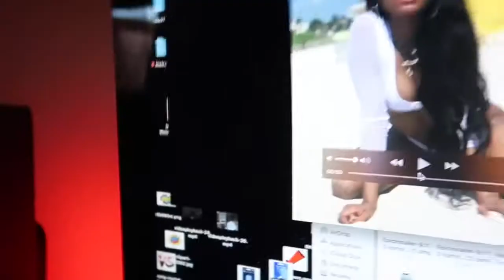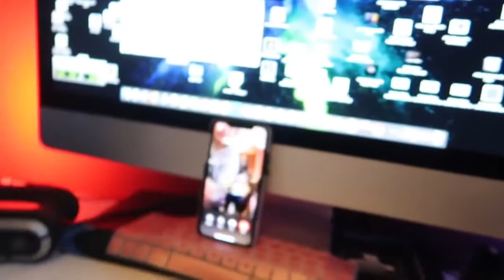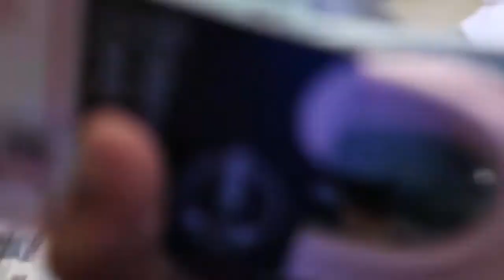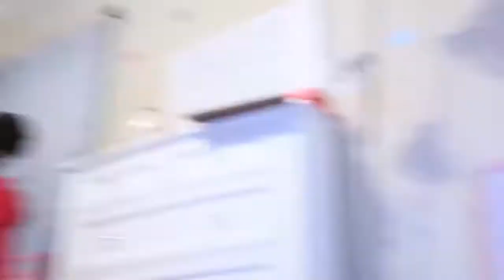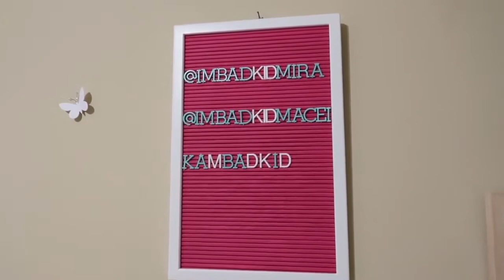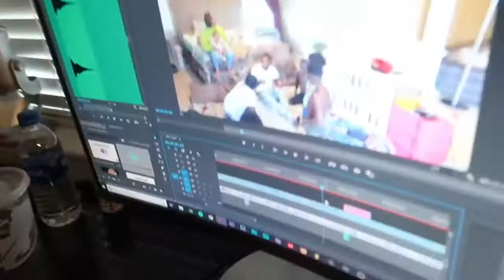WOO DROVE THE DIRT BIKE INTO THE POOL & THE GIRLS REDECORATED THEIR ROOM!